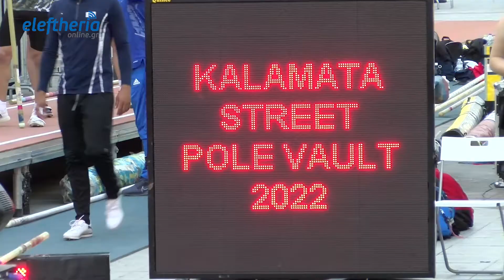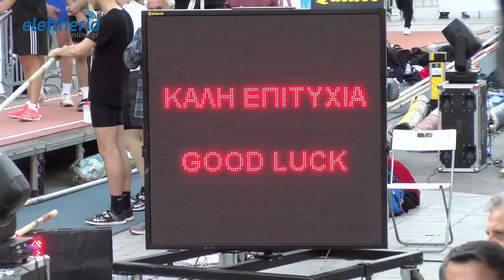"Μαγνήτης" το 1ο Kalamata Street Pole Vault